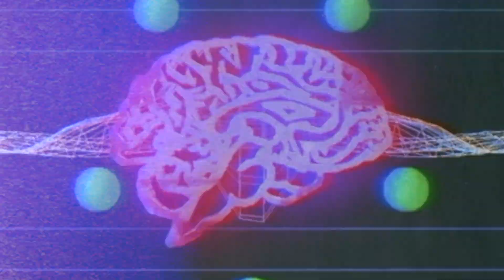7Age - FIRE THE SOUND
7Age - FIRE THE SOUND